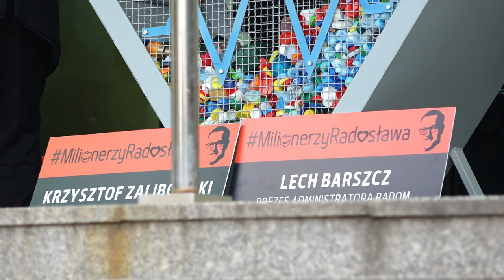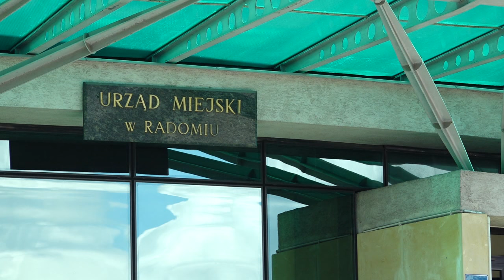„Radomskie tłusty koty”. Posłowie PiS krytykują zarobki prezesów spółek miejskich